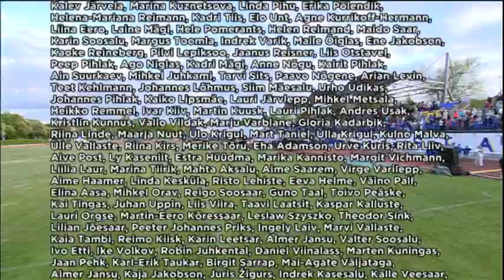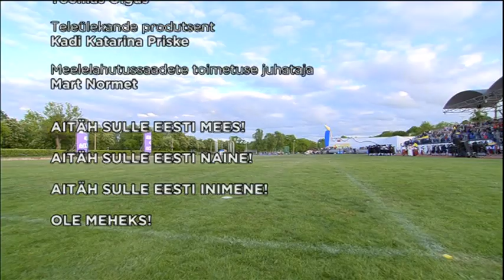Meeste Tantsupidu KOLM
Meeste Tantsupidu KOLM Rakveres (2015).

ETV ülekande režissöör: Villem Tarvas,
Tegevprodutsent: Kadi Katarina Priske.

MEESTE TANTSUPIDU KOLM meeskond:
idee autor+pealavastaja: Maie Orav
pealavastaja assistendid:
Linda Pihu – poiste rühmad ja Erika Põlendik – meeste rühmad
rühmaliikide üldjuhid ja assistendid:
1.- 2. klassi tantsurühmad:
Marina Kuznetsova, assistent: Maido Saar
3.- 4. klassi tantsurühmad:
Linda Pihu, assistent: Agne Kurrikoff-Hermann
5.- 6. klassi tantsurühmad:
Ülle Fershel, assistent: Hele Pomerants
7.- 9. klassi tantsurühmad:
Rauno Zubko assistent:  Kalev Järvela
C-tantsurühmad:
Helena-Mariana Reimann, assistent: Liina Eero
A-tantsurühmad:
Aveli Asber, assistent: Indrek Varik
B-tantsurühmad:
Kadri Tiis, assistent: Karin Soosalu
D-tantsurühmad:
Erika Põlendik, assistent: Malle Õiglas
E-rühmad e. eri-tantsurühmad, mis spetsiaalselt peo jaoks kokku kutsutud:
Elo Unt, assistent: Margus Toomla
M-rühmad e. muusikameeste ja näitlejate rühmad:
Märt Agu, assistent: Laine Mägi

peaprodutsent: Madis Orav
peo koordinaator: Kaoke Reineberg
korraldaja-asjaajaja: Pilvi Lepiksoo
korraldamise tehniline abi: Piret Toomingas
infojuht: Maris Marko
finantsjuht: Jaanus Reisner
majandustoimkonna koordinaatorid: Ain Suurkaev ja Margit Tiidemaa
staadioni koordinaator: Marti Kuusik
projektikirjutaja: Liis Otstavel
kujundus: Kaiko Lipsmäe – Bassein
muusika meeskond:
HELIKOND – Peep Pihlak, Madis Orav, Kadri Mägi, Ago Niglas

MTP KOLM on Eesti Rahvatantsukeskuse, Tarvanpää Seltsi, Eesti Rahvatantsu- ja Rahvamuusika Seltsi (Kalev Järvela), Rakvere linna (Kairit Pihlak, Mihkel Juhkami) ja Rahvakultuuri Keskuse (Aivi Lintnermann) koostöös sündinud tantsupidu.